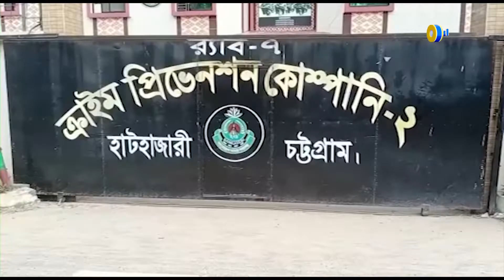চট্টগ্রামে চাকরি দেওয়ার কথা বলে লাখ লাখ টাকা হাতিয়ে নেয়া প্রতারক গ্রেপ্তার | Global TV News